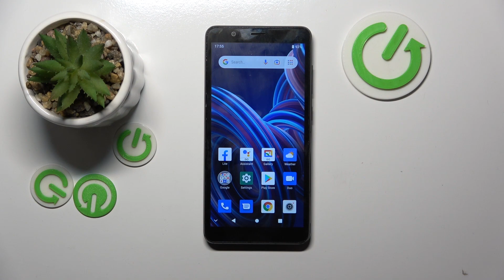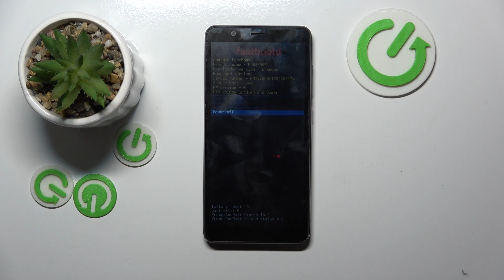How to Enter Fastboot Mode on ZTE Blade A32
Discover how to enable Fastboot Mode on your ZTE Blade A32 with this straightforward tutorial. Fastboot Mode is essential for tasks like flashing custom ROMs or unlocking the bootloader. Join us as we guide you through the steps to enter Fastboot Mode on the ZTE Blade A32, ensuring you have the necessary tools to customize and optimize your device to your preferences.

How to enable the fastboot mode on ZTE Blade A32? How to put the ZTE Blade A32 phone into a fastboot mode? How to boot into a fastboot mode on ZTE Blade A32?